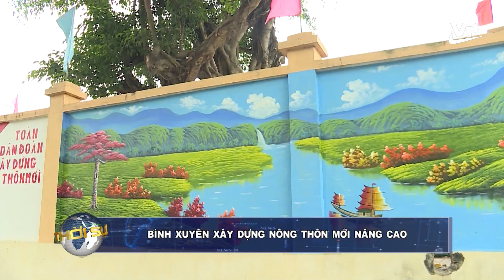Thời sự 19h45 ngày 10/5/2024